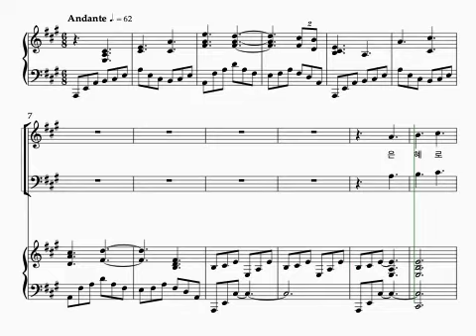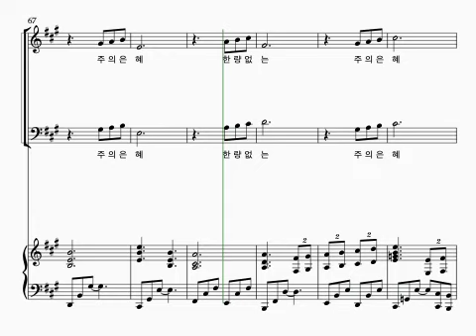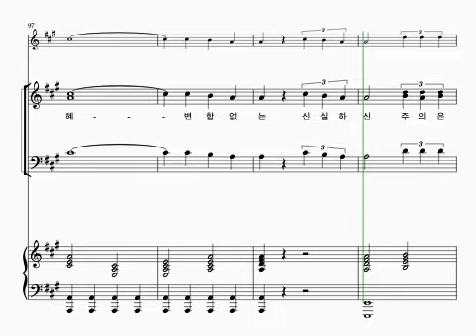은혜로다 - Tenor